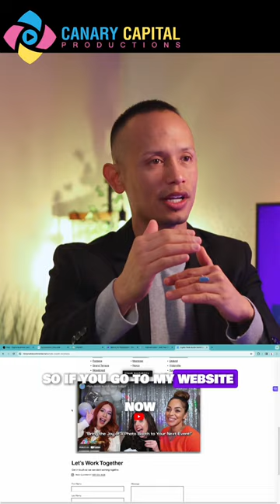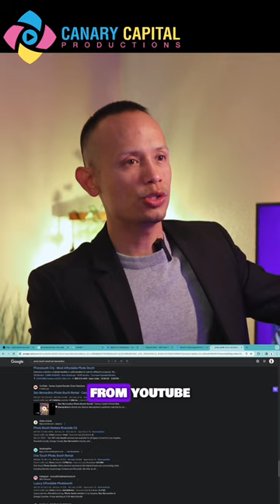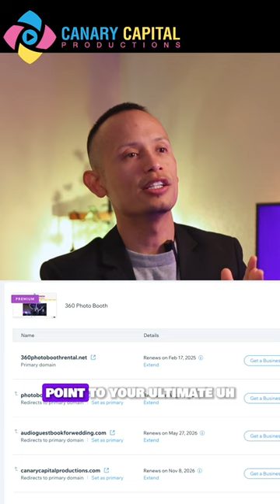BOOST Your SEO Strategy on Instagram: Targeting the Right Audience | Location-Based SEO Tips